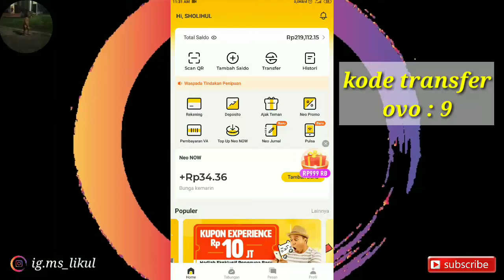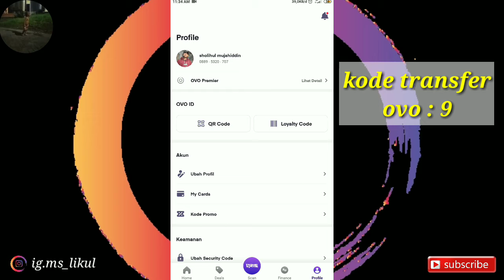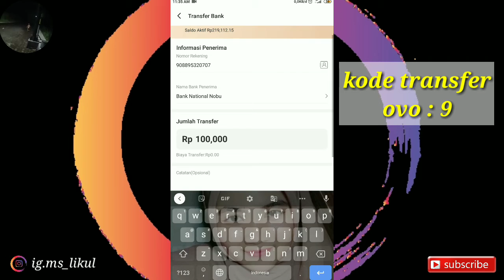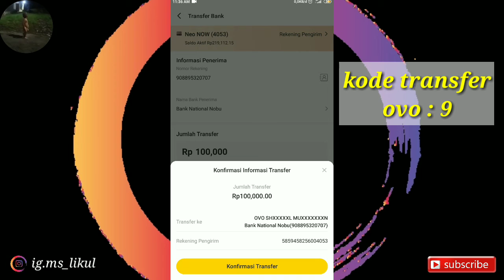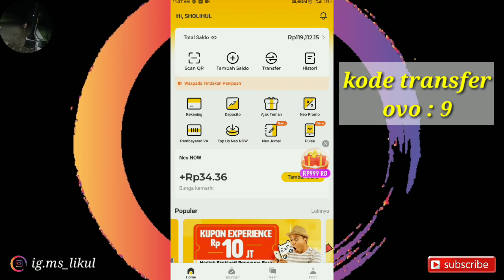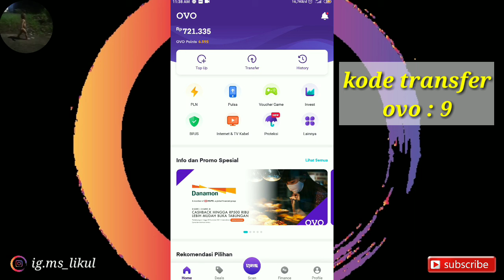Cara Transfer Saldo NEO+ Ke Akun OVO 100% Mudah!!!